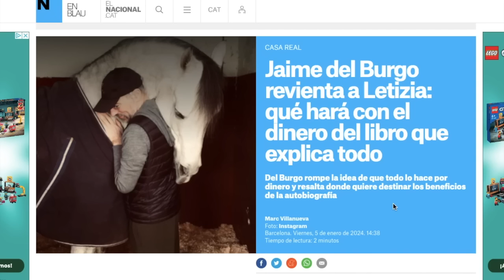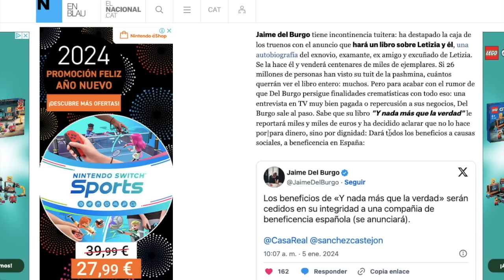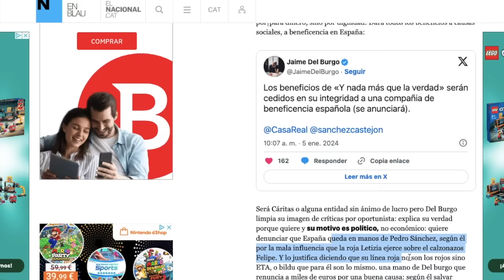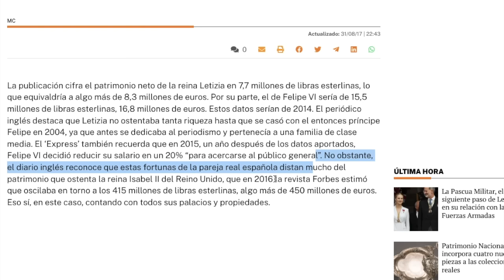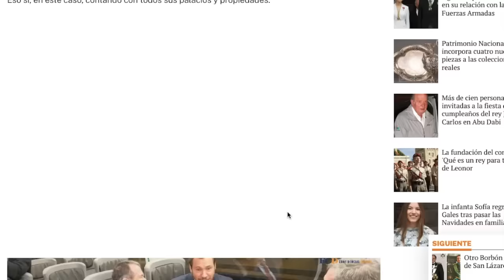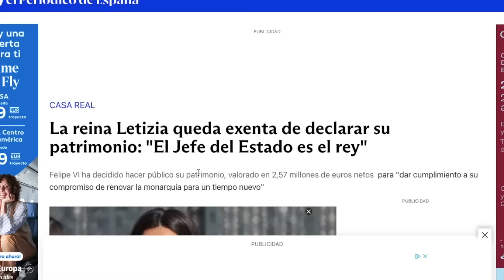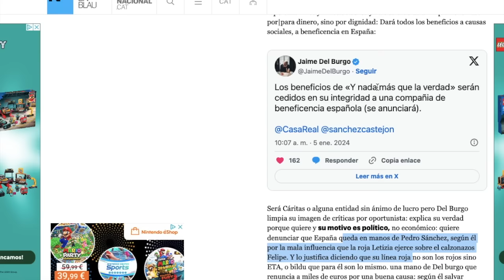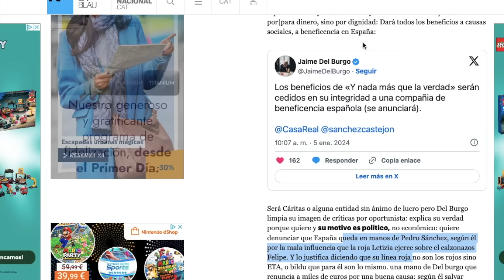💥NUEVO BRUTAL ENGAÑO! LETIZIA HUNDIDA POR JAIME DEL BURGO Y MEDIDAS CON FILTRACIÓN A ESPAÑA